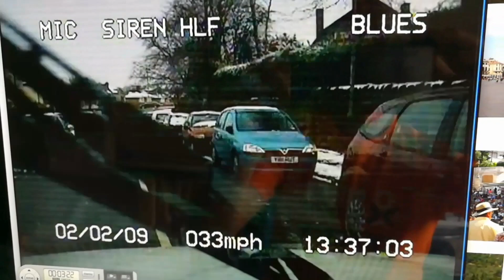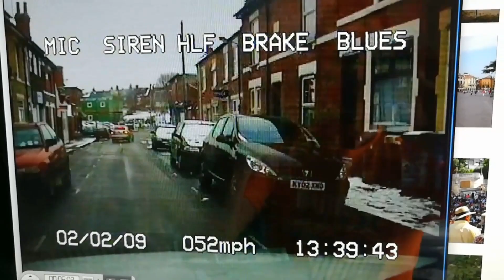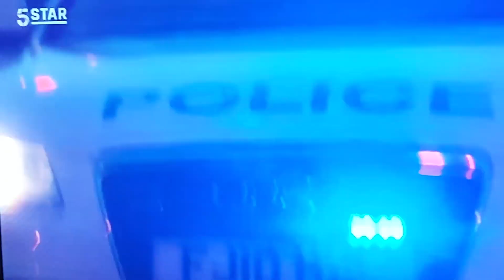Police Interceptor Pursuit with PC Kevin Bedford now a DVSA Driving Test Examiner in Scotland.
Police Interceptors on Channel 5 has become a very popular program showing the interesting events during a typical Police shift on the Roads Policing unit. Pc 2540 Kevin Bedford left the Derbyshire Police force some years ago when becoming disillusioned with the force alongside a refusal to give Kevin a couple of gap years lead Kevin to leave the job he loved and travel the world with his wife. Kevin has a travel inspiration website and 3 youtube channels to inspire other in life and with the decisions people make. Now a Driving Examiner with the DVSA at Peterhead Scotland here is some footage of the Police Interceptor life before another spell at Road Safety in Scotland as a Driving Examiner conducting the official DVSA driving test from Peterhead and Fraserburgh. @OurPlanetYourAdventure